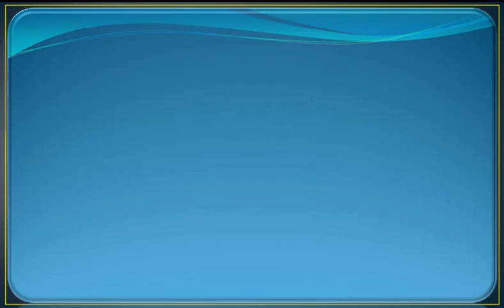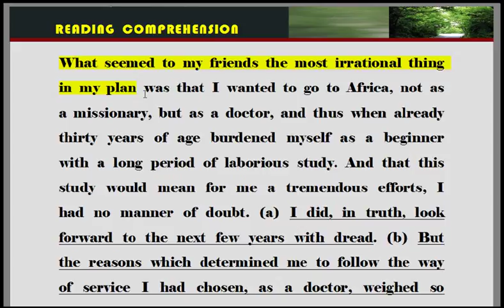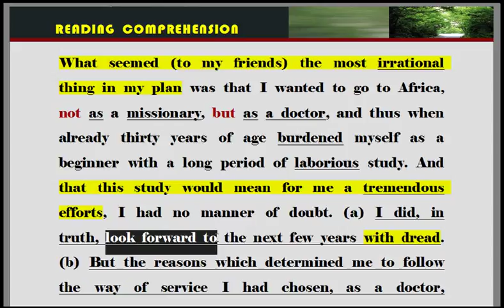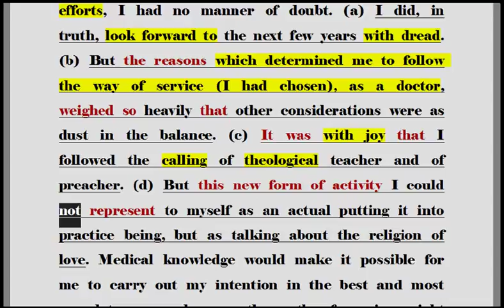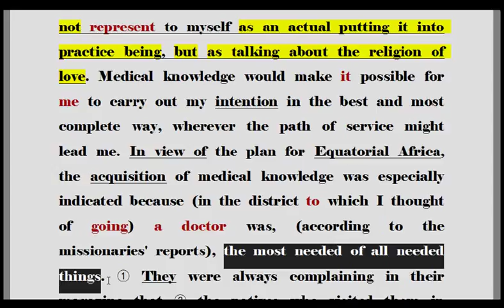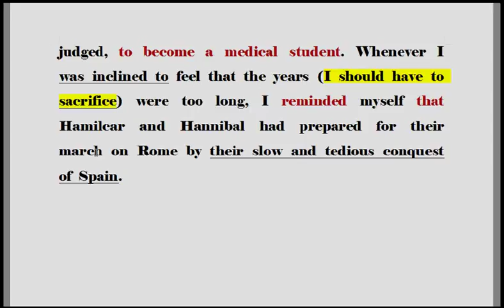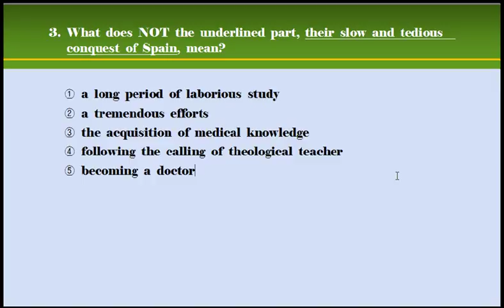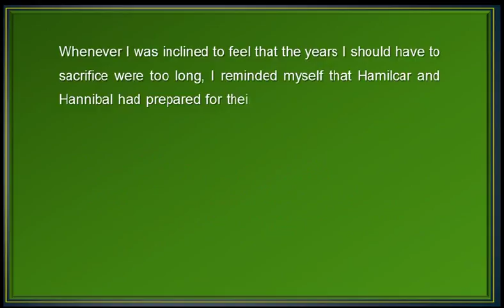[수능 유형별 문제] 장문 Passage 37